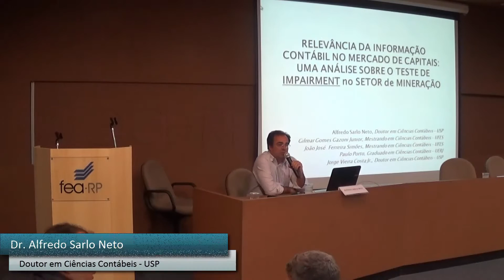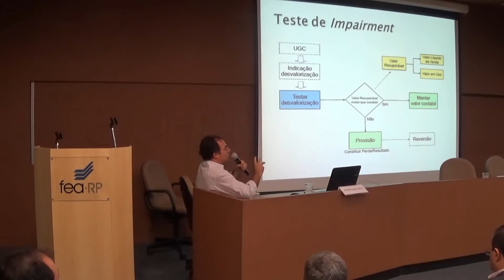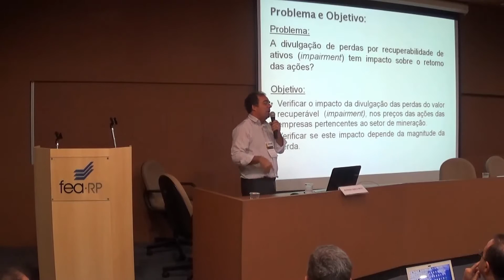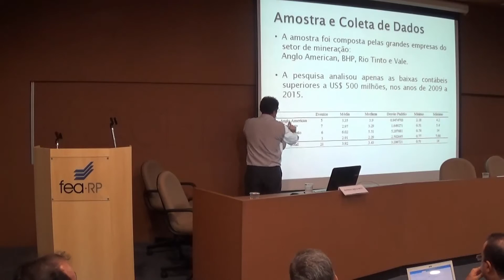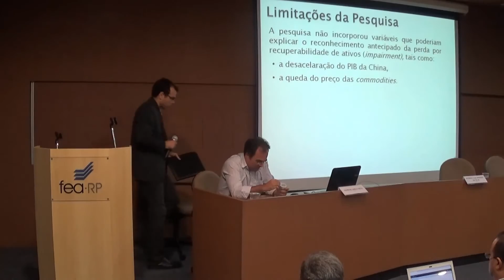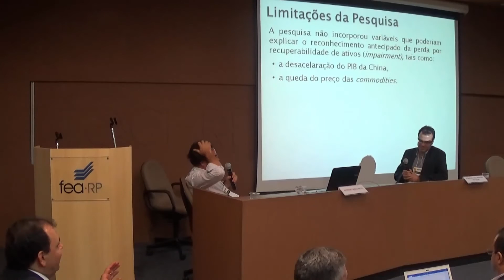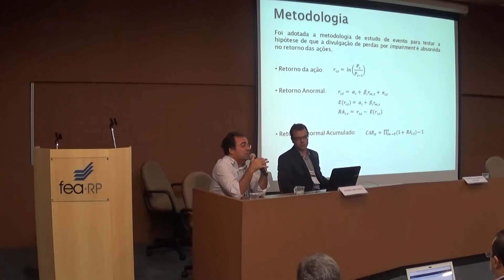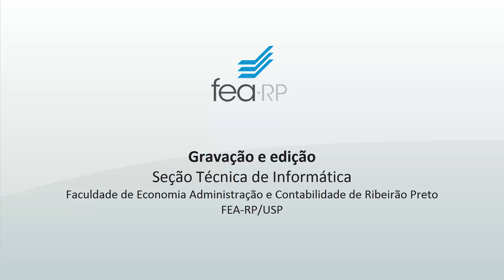Pesquisa: RELEVÂNCIA DA INFORMAÇÃO CONTÁBIL NO MERCADO DE CAPITAIS - Prof. Dr. Alfredo Sarlo Neto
Pesquisa: RELEVÂNCIA DA INFORMAÇÃO CONTÁBIL NO MERCADO DE CAPITAIS: UMA ANÁLISE SOBRE O TESTE DE IMPAIRMENT NO SETOR DE MINERAÇÃO

Autores: Alfredo Sarlo Neto, Gilmar Gomes Gazoni Junior, João José Ferreira Simões, Paulo Porto, Jorge Costa Vieira Junior

Debatedor:  Prof. Dr. Ricardo Luiz Menezes da Silva, FEA-RP/USP